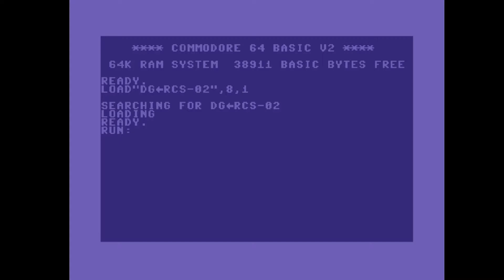C64 Crack Intro: Danish Gold & Reflex Intro 1987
Airwolf/F4CG